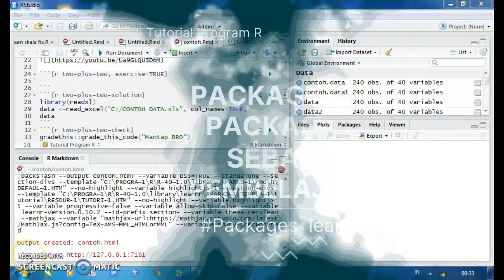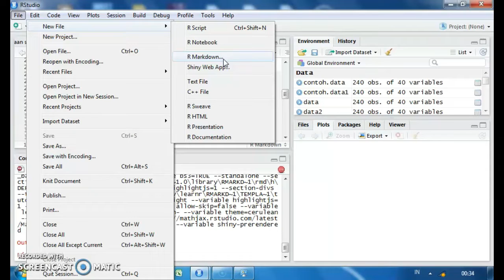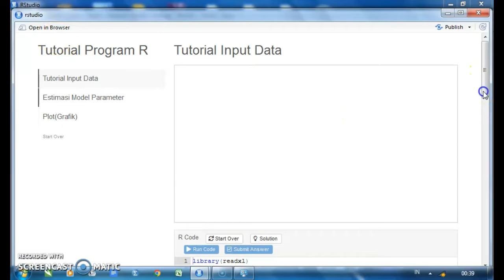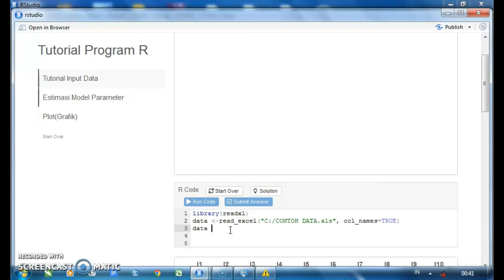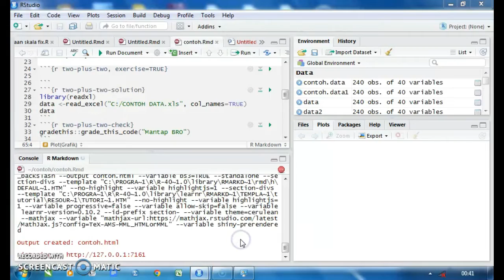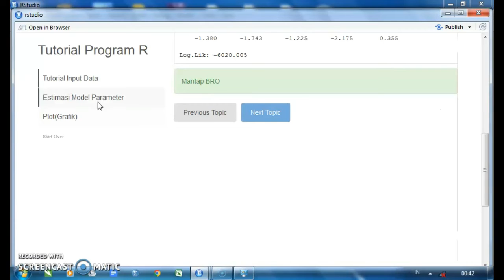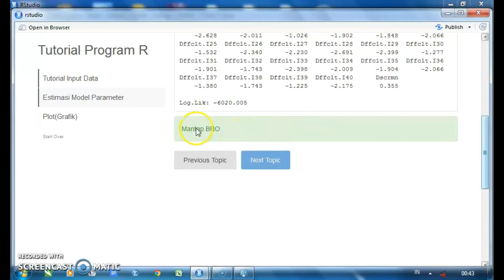Packages Gradethis Packages Learnr Sebagai Media Pembelajaran Online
Selamat datang di Tutorial Program R, berikut ini merupakan video Tutorial Packages Gradethis Packages Learnr Sebagai Media Pembelajaran Online